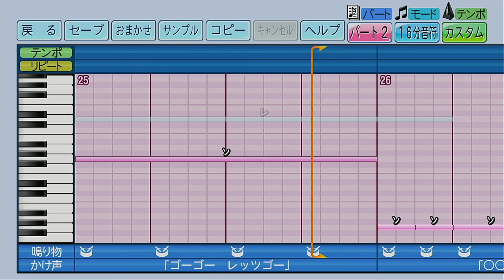【パワプロ2022】応援歌「スマブラX（札幌大谷高校Ver.）」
新たな趣向で投稿日ごとに甲子園に出場したことのある各地区の学校から１曲を選んで作成する「全国高校野球応援歌行脚」、第２回は南北海道、札幌大谷高校の「スマブラX」を作成してみました。ゲーム自体馴染みが深い故に「応援歌になるとこうなるのか」という印象が強い楽曲。選手が相手に立ち向かっていくのを後押しするような良い応援歌だなと思います！次回(6/8)は青森県代表校より１曲選抜して作成していきますのでお楽しみに。

投稿者の耳コピですので、音程などおかしなところなどあるかもしれません。予めご了承ください。